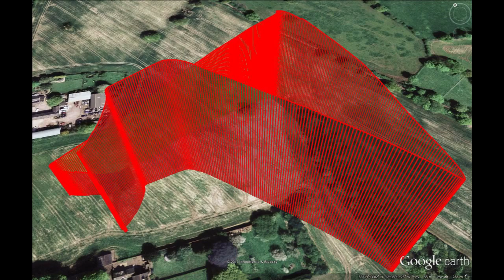Quadrocopter on autopilot over the woods at 100 meters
The quadrocopter sets out on a mission to overfly a thin patch of woods in a field at 100 meters altitude. The flight is conducted automatically. The mission was created in mission planner and later analysed in google earth.